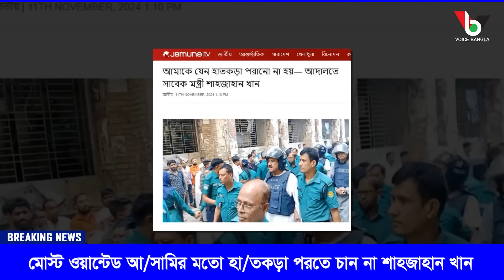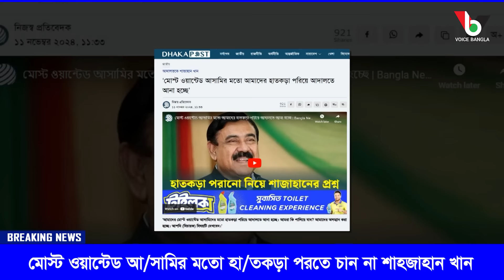মোস্ট ওয়ান্টেড আ/সামির মতো হা/তকড়া পরতে চান না শাহজাহান খানI Mostofa Feroz I Voice Bangla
মোস্ট ওয়ান্টেড আ/সামির মতো হা/তকড়া পরতে চান না শাহজাহান খানI

*** ANTI-PIRACY WARNING ***